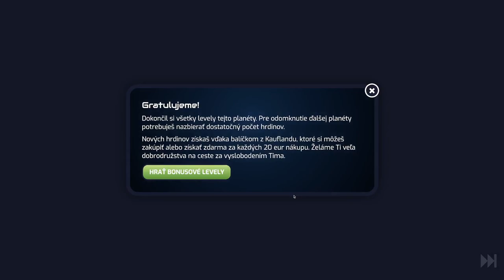GalaxyCodr - Planéta Votan - Level 20 a bonusové levely